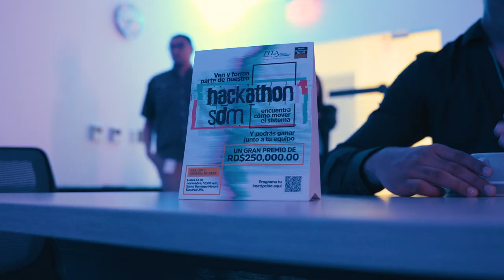Apertura Hackathon sdm - Semana Global de Emprendimiento ITLA 2023